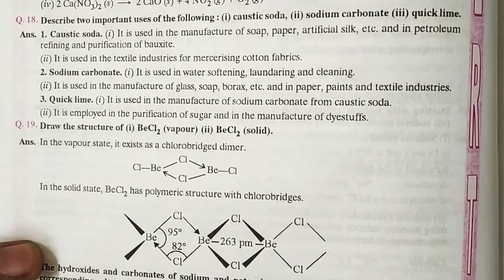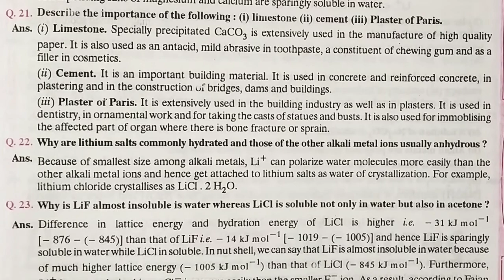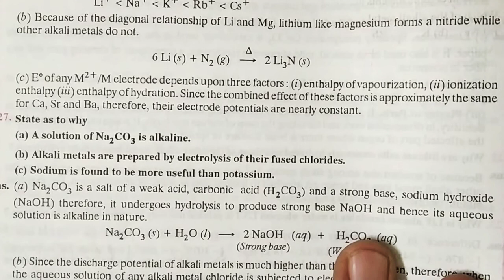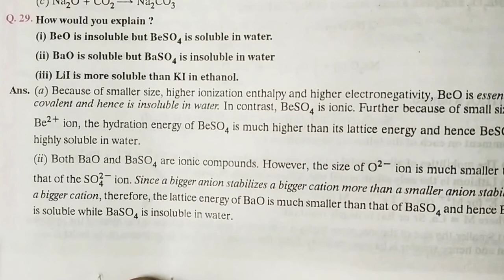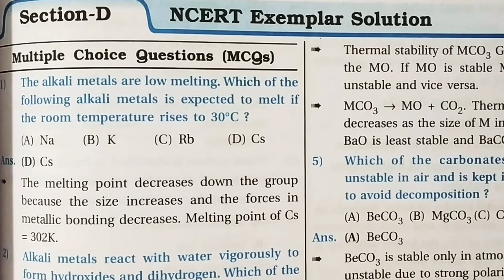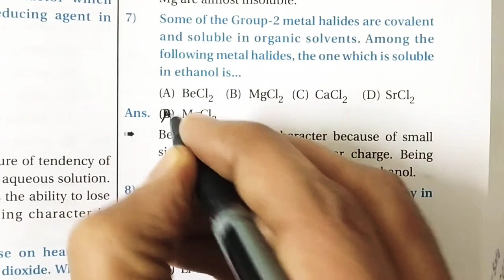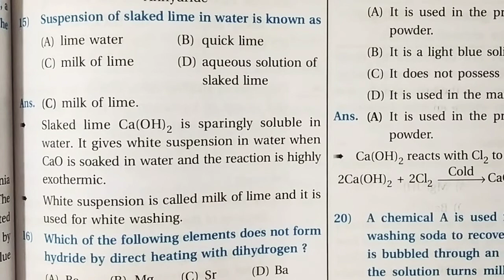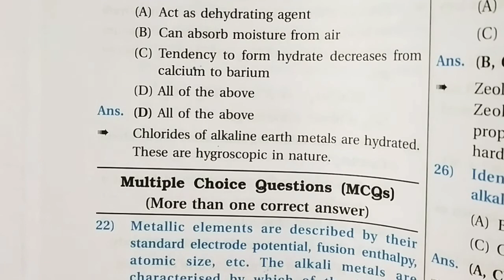17- The s-block elements By Dr. Rajeev Doshi.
NCERT exercises solutions: 10.18 to 10.32 & NCERT Exemplar solutions: 01 to 21.